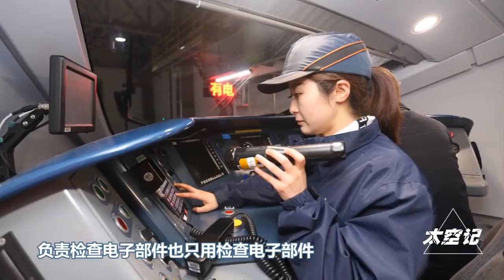占地2100亩，全球规模最大动车检修基地，中国的“陆地航母”【太空记】